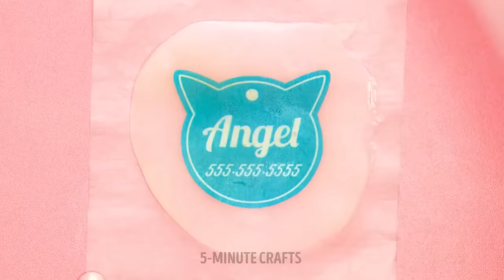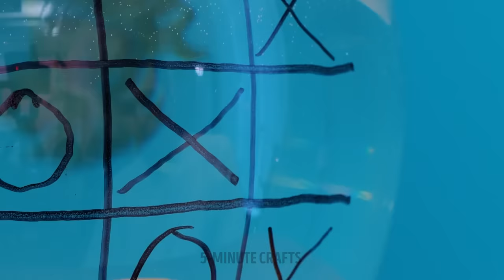BEST PET GADGETS AND HACKS FOR PET OWNERS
Hello, creative pet owners!
We want to share with you the most useful hacks and unexpected gadgets for your pets. For example, in extreme heat, it is very important that your pet drinks frequently. Including on the street. For this, there is a special portable compact drinker. Very convenient device for your dogs, they will be grateful to you. And also in this device there is a place for disposable bags and a special spatula to make it convenient to clean up after your four-legged friends. In addition, we will show you a great cover with which you can quickly dry your furry friend's coat without any problems.

TIMESTAMPS:

00:00 3in1 gadget for walks
01:07 Cute costume
02:40 Perfect present for a cat
03:35 Easy way to dry the dog